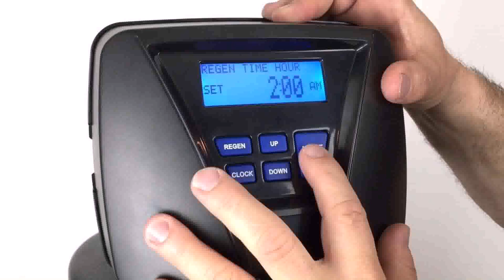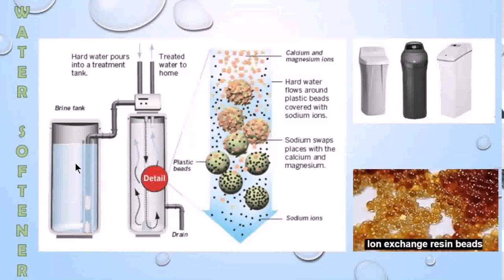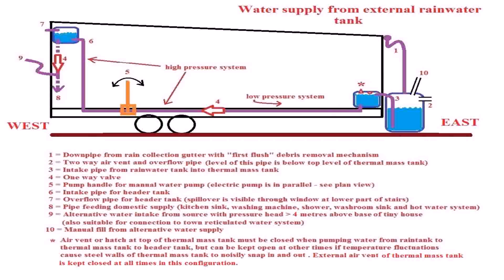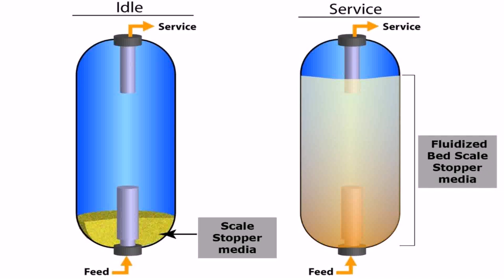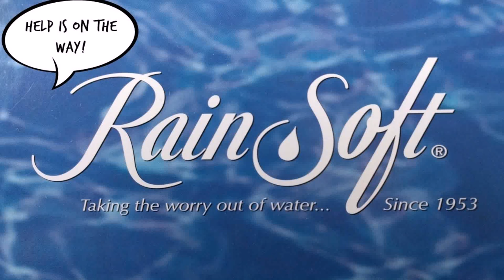Tiny House Water Softener (see description)